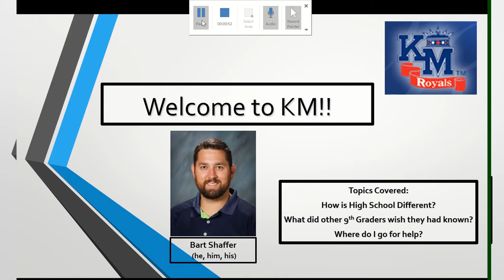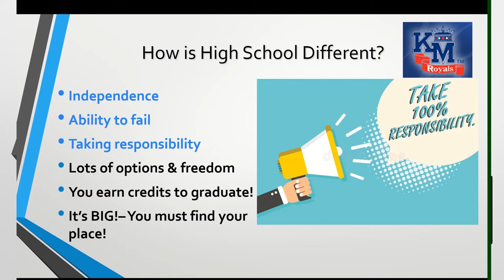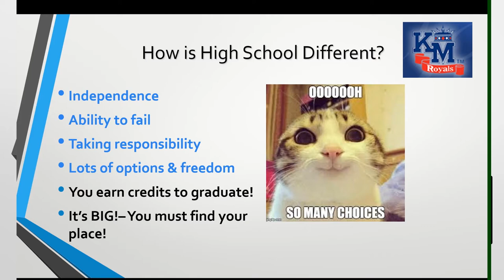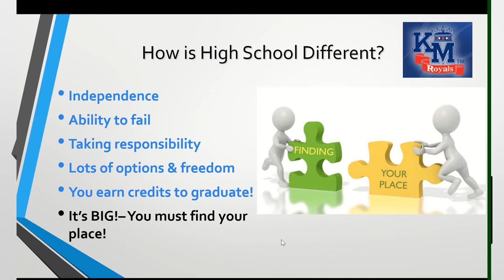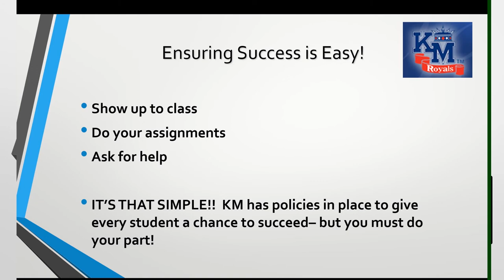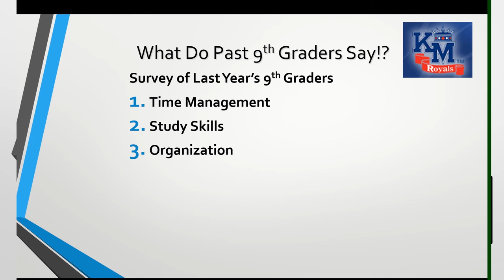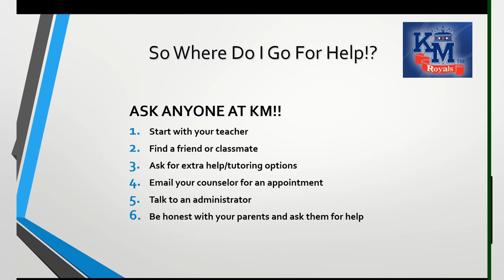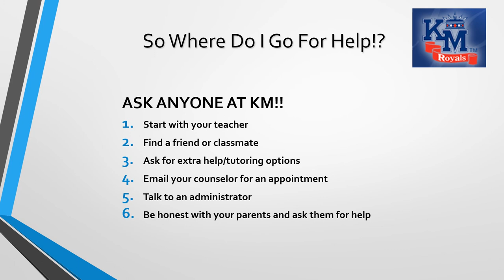What 9th Graders Need to Know